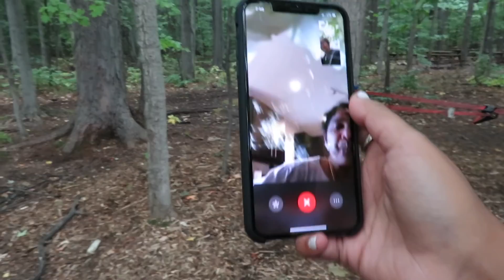We get lost in a corn maze!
hey guys, it's been a while since I uploaded a video! Hope you guys like it! :)